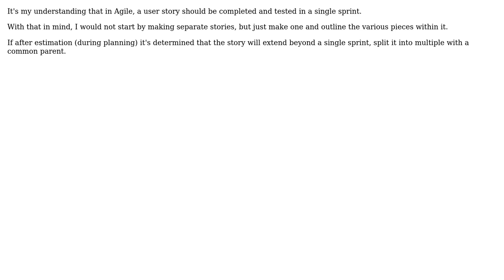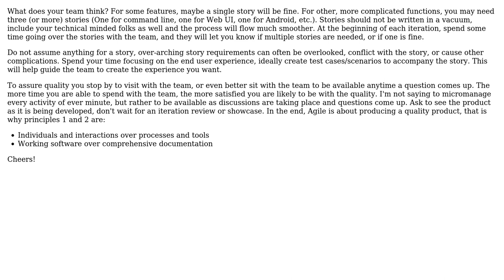Software Engineering: How would you get all your expectations done within a user story?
With thanks & praise to God, and with thanks to the many people who have made this project possible! | Content (except music & images) licensed under CC BY-SA | Music | Images & others | With thanks to user superM user Mike Partridge user dwonisch user Abstract Class and the Stack Exchange Network Trademarks are property of their respective owners. You are responsible for your own actions.